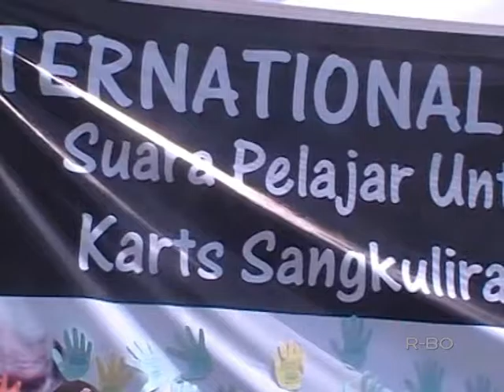DEMO PABRIK SEMEN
SAKSIKAN TERUS BERITA - BERITA SEPUTAR KALIMANTAN TIMUR DALAM PROGRAM INEWS KALTIM DAN INEWS KALTIM SEPEKAN TIAP HARI SENIN - JUM'AT PKL 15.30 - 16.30 WITA DAN SABTU - MINGGU PKL 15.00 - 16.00 WITA HANYA DI KALTIM TV (CHANNEL 61 UHF)